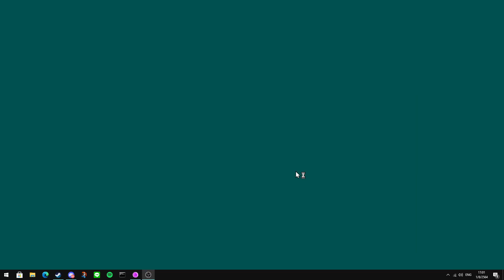Bad players's game-2v2- Mental Omega 3.3.5 (C&C red alert 2)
PvP

Match info:

A1time - as  Coronia
ComradeJarif(Comradebad)- as  Pacific Front
vs
Eyad(Ossama)- as  Epsilon HQ
Panzer of the lake(Bad_player) - as  Coronia

Map info:
Barren Valley(4)
Mod info:
Mental Omega is a free unofficial expansion pack for Command & Conquer Red Alert 2 Yuri's Revenge.
It started off as a balance modification created by Speeder and Mevitar and first released in 2005. After a few years, it had grown into an unofficial sequel with new campaigns for the Allies, Soviets, and Yuri. Version 3.3 marks the end of the long road and the final release in the Mental Omega series.

Among many consequences of the events that took place during the Act One of the Mental Omega campaign is Yuri's rise to power. However, his increasing strength alerted some, who were forced to form an unexpected alliance and make difficult decisions. The actions of those people will result in the creation of a highly advanced army called the Foehn Revolt.

This new faction is an important part of the new Mental Omega release and comes with its own full set of three subfactions, each of them with their preferred technologies, tactics and weapons as well as unique heroes and special units. The Foehn Revolt relies on technologies and tactics not seen before during the Great War, many of which were possible to do thanks to the new features added by Ares Expansion DLL.
I copy this from OC